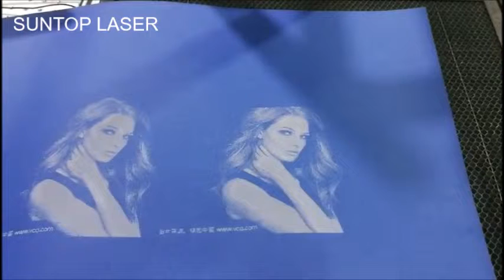UK SUNTOP JK OF GSI LASER 100W/130W large format economic model CO2 marking machine test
GSI 130W glass tube
Maximum marking format 800X800MM
British GSI (JK laser) glass tube, life 20,000 hours, dynamic focus
Welcome your inquiry and place order